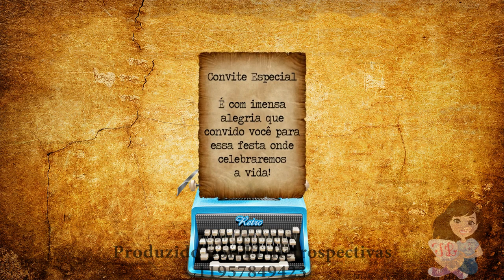CONVITE ANIMADO VIRTUAL VINTAGE OU ANTIGO- 7 FOTOS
O convite animado é ideial para convidar a todos convidados com praticidez e rapidez.